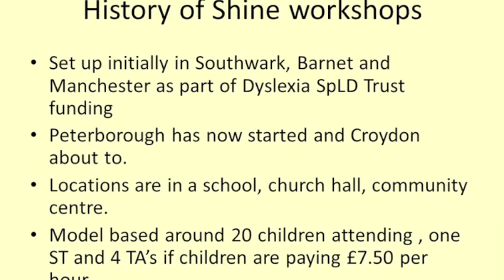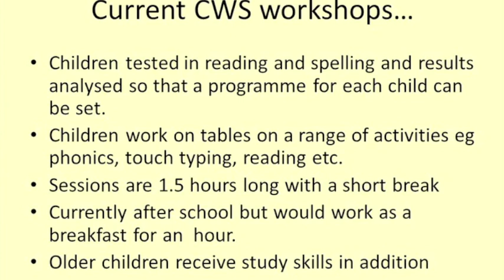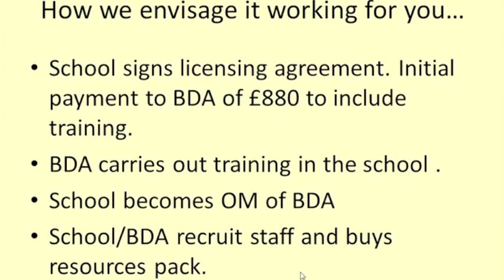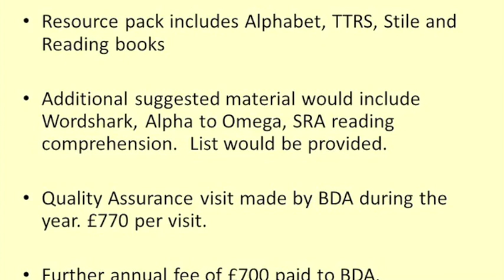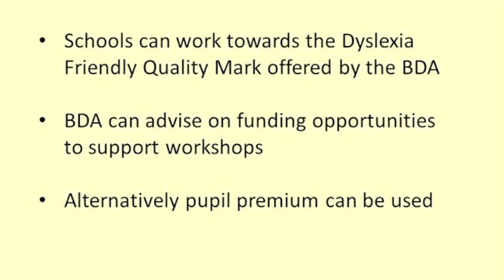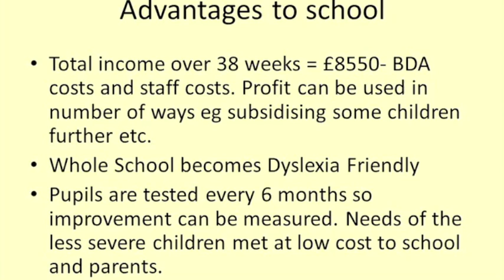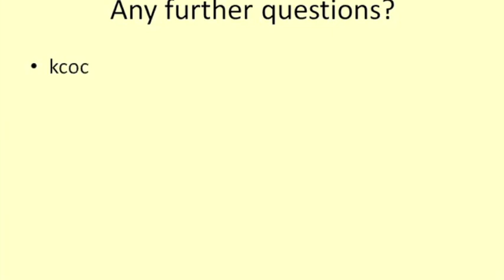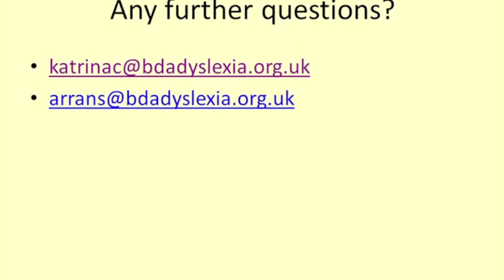Children Will Shine introduction webinar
Katrina Cochrane and Arran Smith talk about the Children Will Shine project and how schools can get invovled.